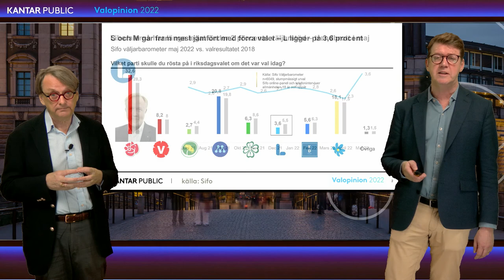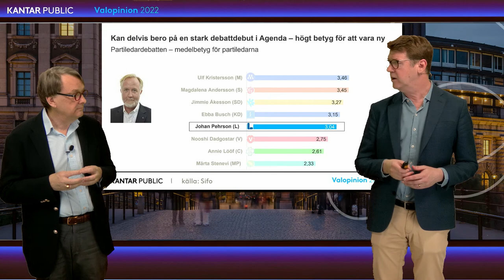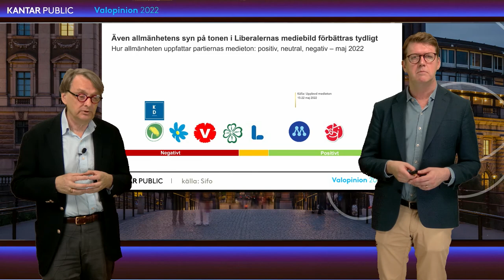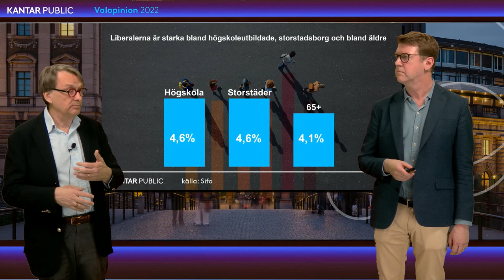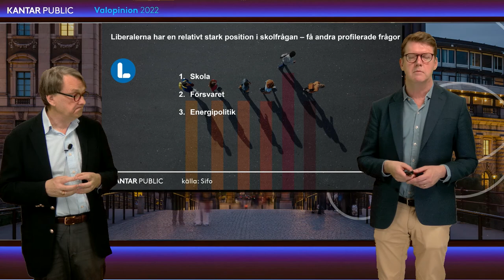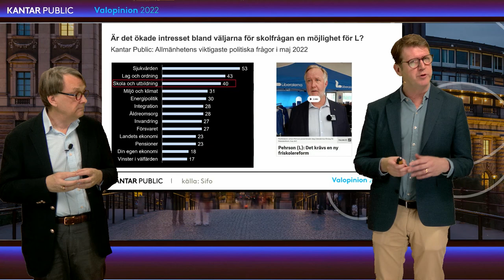Liberalernas form inför valet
Se hela samtalet om Liberalernas form inför valet mellan Kantar Publics opinionschef Toivo Sjörén och medieanalyschefen Per Söderpalm.